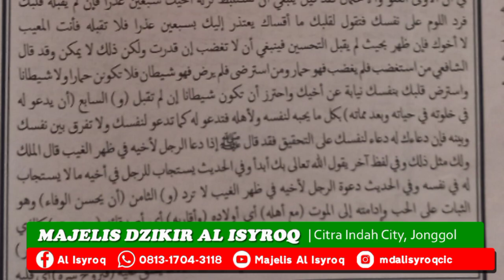🔴LIVE : NGALOGAT KITAB SYARAH BIDAYATUL HIDAYAH : 12 Etika Persahabatan yang Ke 6 - السادس ان يعفو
12 Etika Persahabatan yang Ke 6 - السادس ان يعفو عن زالته